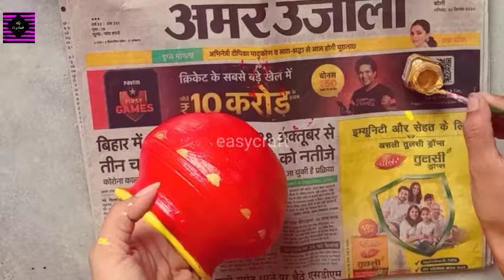How to decorate kalash for Navratri//Pot Decoration ||Easy Pot Painting||___#58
Today i am going show here easy kash painting.
Helpful DIY things-
Popsicle sticks,
Water colour/acrylic colour,
Paint brush